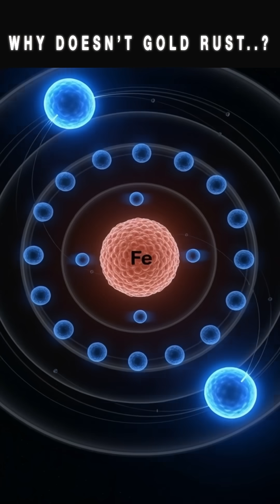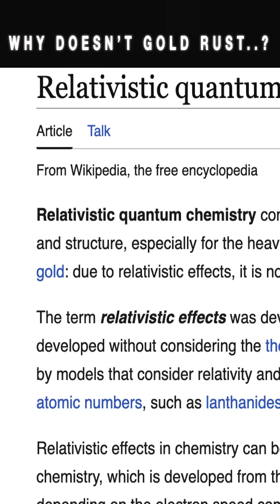The Science Behind Why Gold Never Rusts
Gold doesn’t rust because it is a noble metal, meaning it’s highly resistant to corrosion and oxidation. Rusting happens when metals like iron react with oxygen and moisture to form oxides, but gold’s atomic structure is extremely stable and doesn’t easily react with air, water, or most acids. Its outer electrons are tightly bound, preventing chemical reactions that cause rust. Even when exposed to air, humidity, or chemicals, gold remains untarnished and shiny. This remarkable chemical stability is why gold has been used for jewelry, coins, and electronics for centuries — it stays pure and beautiful without corroding.